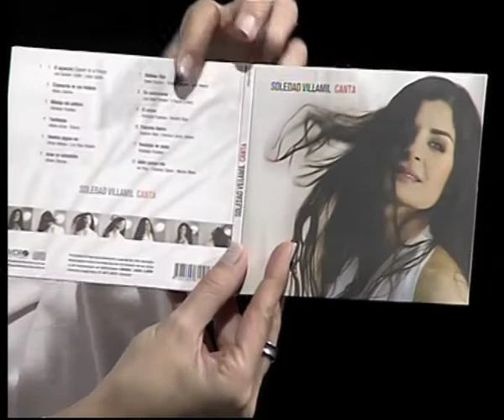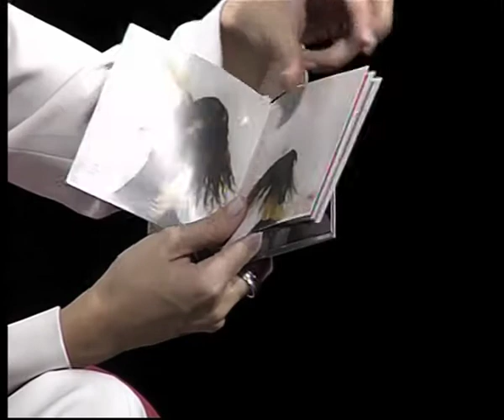Soledad Villamil: Entrevista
Entrevista a Soledad Villamil, la actriz de "El Secreto de Sus Ojos" por Alfombra Roja.